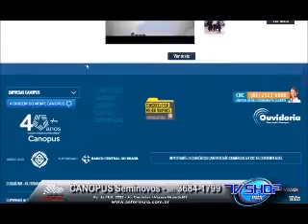TV SHOP MIX - Auto Shopping Fórmula - 14 10 2016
TV Shop Mix
Exibido diariamente na TV GAZETA Canal 19, Cuiabá-MT